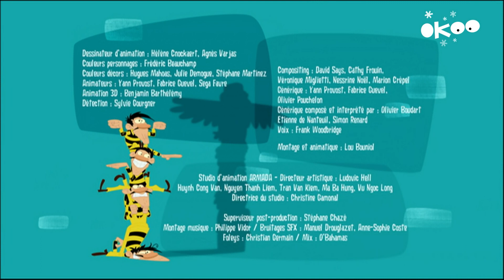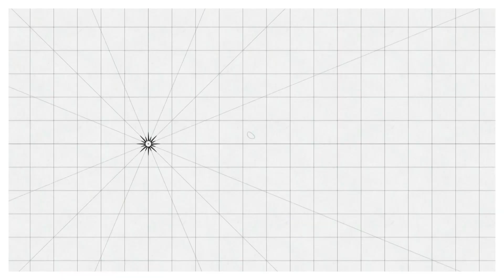France •3 - 27/12/2023 - Jingle , 5 BA , 2 CN , Fin Okoo , Consomag , Intro Outre-Mer Le Mag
Capturé sur Paris IDF car le F3 que j'avais dans ma liste m3u à bug

Merci de demander en commentaire si vous réutiliser mes vidéos

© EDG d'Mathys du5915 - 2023